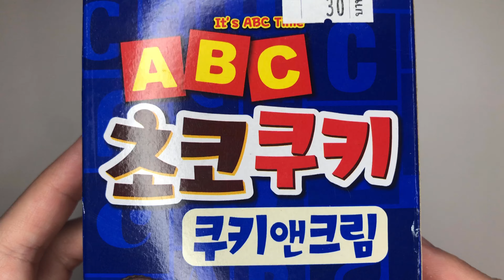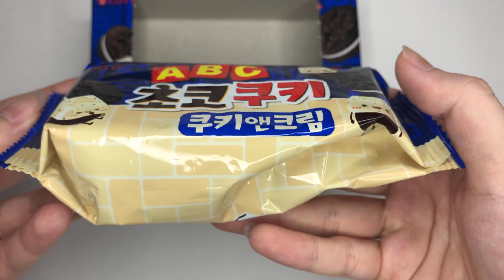Unbox Food [Fail] Lotte ABC Choco Cookie & Cream (Melted) เอบีซี ช็อกโก คุกกี้แอนด์ครีม ตราล็อตเต้